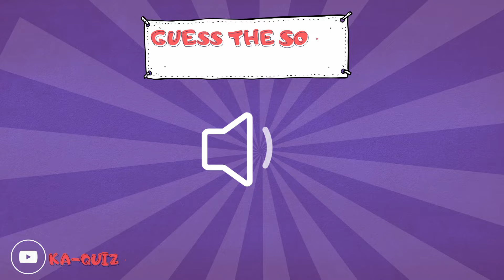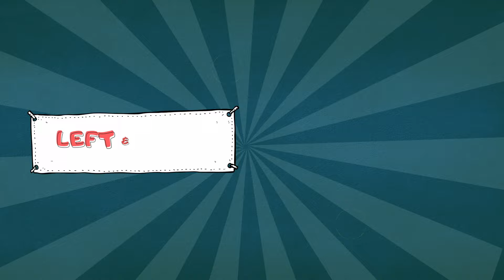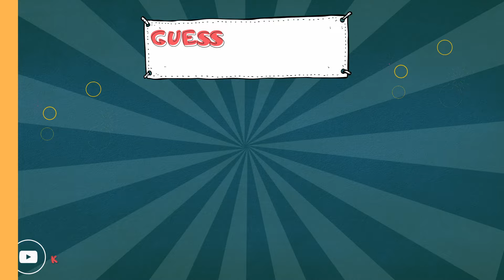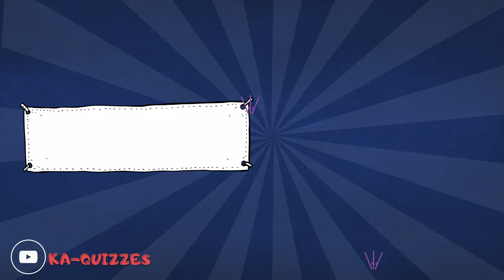K-Pop Guessing Game: SEVENTEEN songs "CARAT Challenge"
Test your knowledge of Seventeen's songs  with this fun guessing game!  Calling all CARATs ! Are you ready to prove you're a true Seventeen expert? In this game, you'll be challenged to guess Seventeen songs